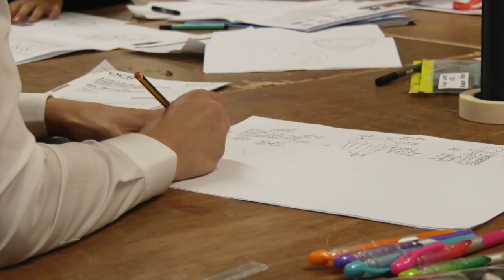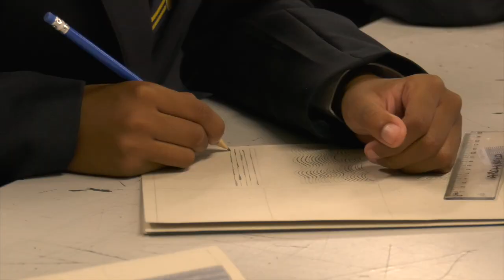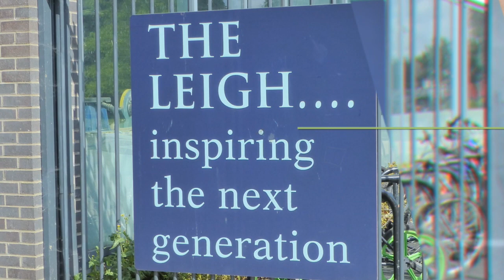Leigh Academy Prospectus Video 2018